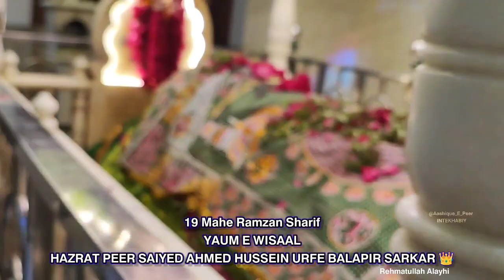HAZRAT PEER SAIYED BALAPIR SARKAR👑 | YAUM E WISAAL 🌹🌹🌹 | 19 RAMZAN SHARIF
Urs Mubarak
17 Shaban ul Mauzzam
17 Ramzan Sharif

yaum e wisaal
19 Ramzan Sharif

Hazrat Peer Saiyed Ahmed Hussein Urfe
Balapir Sarkar 👑
al Hussaini Chisthiy Rehmatullah Alayhi🌹 ❤